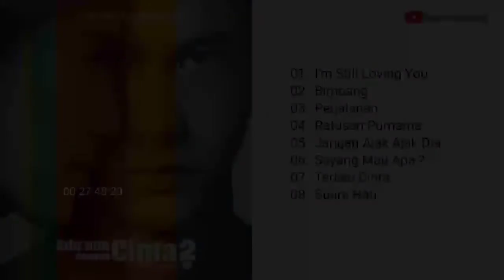Full Album Melly Goeslaw - Ost AADC 2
Lagu dalam video music ini bukan milik kami tp milik Melly Goeslaw.